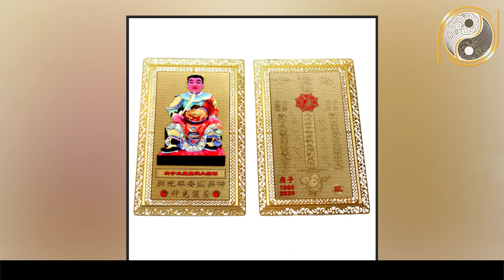Bí Mật 4 Nốt Ruồi Phú Quý Bạc Tỷ Và 3 Nốt Ruồi Cực Xấu Xui Xẻo Cả Đời - Xem Bói Nốt Ruồi Cực Chuẩn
01. Linh phù giải hạn
02. Hồ lô hóa giải Ngũ Hoàng
03. Mai Hoa Phú Quý
04. Gương bát quái tinh cầu
05. Kim bài thái tuế 2023
06. Vòng tam hợp Dần Ngọ Tuất
07. Vòng tam hợp Thân Tý Thìn
08. Vòng tam hợp Hợi Mão Mùi
09. Vòng Tam Hợp Tỵ Dậu Sửu
10. Bát bảo tâm kinh
11. Minh Quang pháp bảo cầu
12. Minh Quang pháp bảo lục giác
13. Tỳ Hưu Lộc Tài (Đồng)
14. Tỳ Hưu Khai Vận ( Bạch Ngọc)
15. Bách Niên Tụ Tài ( tụ tài lộc)
16. Song long ngọc ấn ( ấn thăng quan)
17. Kim bài ngũ Lộ Thần Tài
18. Hồ lô bình an ( treo xe)
19. Móc khóa văn xương
20. Ống bút văn xương gỗ đào
21. Bút văn xương gỗ đào
22. Bút văn xương gỗ đào nhỏ
23. Hoa mai kim tiền ( mạ vàng )
24. Các vật phẩm phong thủy khác Nội dung: Bí Mật 4 Nốt Ruồi Phú Quý Bạc Tỷ Và 3 Nốt Ruồi Cực Xấu Xui Xẻo Cả Đời - Xem Bói Nốt Ruồi Cực Chuẩn